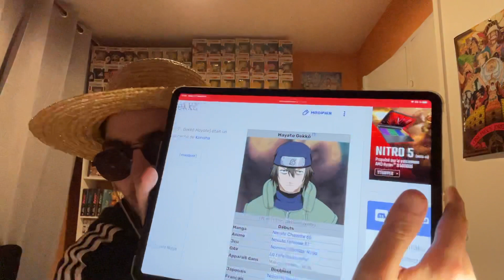REVIEW BORUTO CHAPITRE 62: RÊVE PAS C’EST UN CHAPITRE DE TRANSITION 😴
Salut à tous au programme la suite pas attendu de boruto ou rien ou presque ne va se produire !

Planning des Vidéos de la semaine:

One piece Manga : vendredi
One piece (anime): dimanche
Kingdom (manga): entre mardi et samedi
Kingdom saison 3: samedi
Les 4 Cavaliers de l’apocalypse (suite seven deadly sins): entre mercredi et vendredi
Nanatsu ni taizai saison 4 (anime): mercredi
My hero academia (manga) : entre vendredi et lundi
My hero academia saison 5: samedi
Black clover (manga) entre vendredi et mardi
Shaman king anime: jeudi soir
Fairy Tail Quête 100 ans (manga): Mercredi 2 fois par mois
Boruto (animé): Dimanche matin
Dr stone (manga): entre vendredi et mercredi

Planning des Manga mensuel:

Dragon ball Super Manga: autour du 15 du mois
Boruto Manga: entre la fin Et le début du mois
One punch man Manga: a période variable mais au moins une fois par mois
Vinland Saga: Autour de la fin du mois

À venir

Platinum END anime: octobre 2021
Jojo partie 6 stone océan anime
Bleach arc final anime